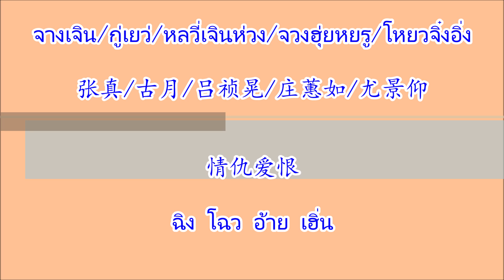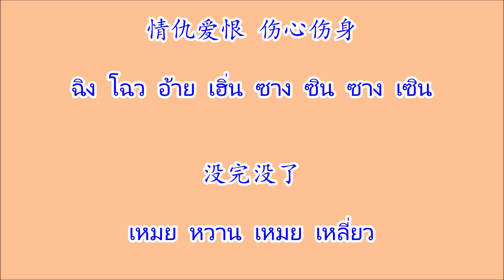情仇爱恨 ฉิงโฉวอ้ายเฮิ่น "ความรัก ความเกลียด ความแค้น" (新白娘子传奇 นางพญางูขาว 1992)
เพลงจีน 情仇爱恨 ฉิงโฉวอ้ายเฮิ่น "ความรัก ความเกลียด ความแค้น" ซึ่งหมายถึงอารมณ์และความรู้สึกที่ซับซ้อนในความสัมพันธ์ระหว่างคน เพลงจาก (新白娘子传奇 นางพญางูขาว 1992)
ศิลปิน 张真/古月/吕祯晃/庄蕙如/尤景仰 จางเจิน/กู่เยว่/หลวี่เจินห่วง/จวงฮุ่ยหยรู/โหยวจิ๋งอิ่ง

天给的苦向谁诉
เทียน เก่ย ติ ขู่ เซี่ยง เสย ซู่

伤痛又有谁清楚
ซาง ท่ง โย่ว โหย่ว เสย ชิง ฉู่

只影呀单飞无人顾啊...
จือ อิ่ง ยา ตาน เฟย อู๋ เหยิน กู อา...

步步它都是坎坷路
ปู้ ปู้ ทา โตว ซื่อ ขาน เข่อ ลู่

情也空空空啊
ฉิง เหย่ คง คง คง อา

爱也空空空啊
อ้าย เหย่ คง คง คง อา

仇也空空空啊
โฉว เหย่ คง คง คง อา

恨也空空空啊
เฮิ่น เหย่ คง คง คง อา

天给的苦说不出
เทียน เก่ย ติ ขู่ ซวอ ปู้ ชู

只好躲在心里哭
จื๋อ หาว ตว่อ จ้าย ซิน หลี่ คู

痛到呀深处说不出啊...
ท่ง ต้าว ยา เซิน ชู่ ซวอ ปู้ ชู อา...

苍天它怎知人孤独
ชาง เทียน ทา เจิ่น จือ เหยิน กู ตู๋

情仇爱恨 伤心伤身
ฉิง โฉว อ้าย เฮิ่น ซาง ซิน ซาง เซิน

没完没了 伤己伤人
เหมย หวาน เหมย เหลี่ยว ซาง จี่ ซาง เหยิน